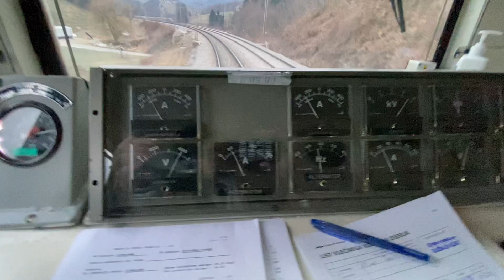SŽ 342-001 cab ride - ED braking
A small example of using an ED brake and driving a class SŽ 342-001 "Moped" electric locomotive.